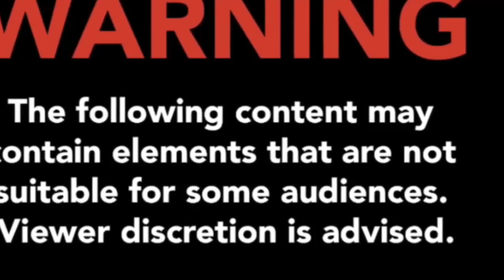Tennessee Pastor Arrested for Sexually Assaulting 3 Boys at his Home.